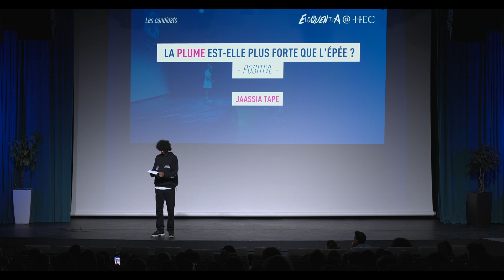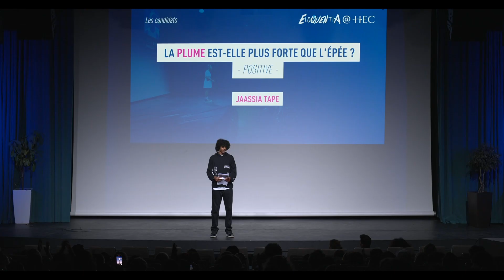Discours Jaassia - DEMI-FINALE NATIONALE des lycéens 2023 - Eloquentia@HEC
Découvrez Jaassia Tape
Lycée Paul Eluard à Saint-Denis
Son sujet : La plume est-elle plus forte que l'épée ?
Sa position : Positive

🗣️Après une semaine intense d'ateliers autour de la prise de parole en public sur le campus HEC, nos 12 demi-finalistes sont prêts à porter haut leur voix et à défendre leurs idées et points de vues sur des- sujets concoctés spécialement pour eux